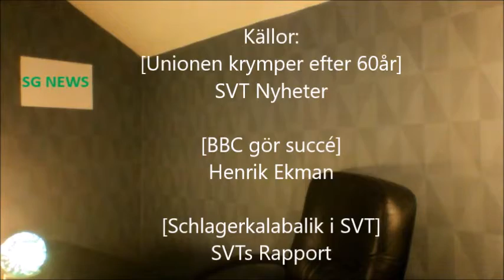SG NEWS² på svenska 3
Av SG NEWS.
I detta avsnitt: tar Scott Fallon upp några av dem största händelserna under dem senaste månaderna. Dessutom blir det nya musikutmaningar med dj Tom. Så gör er redo så kör vi!